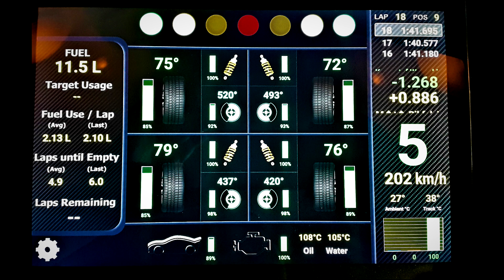AI 100%: тестовая гонка Ginetta GT4 @Zhuhai Project CARS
Подготовка к этапу чемпионата в классе GT4

Искусственный интеллект - 100%, все ассисты выключены.

Дата: 23 Января 2017
Время: 10:00 (GMT+3)
Трасса: Zhuhai International Circuit
Продолжительность гонки: 30 мин

Computer:
MoBo: Gigabyte G1.Sniper M5
CPU: Intel i7-4790K (4.4 GHz)
GPU: Gigabyte GTX980 OC
RAM: 16 GB DDR3

Monitors:
3 x 32'' 16:9 1920x1080 Curved

My Racing/Gaming Setup:

Rig:
RaceRoom GameSeat RR3033

Wheel:
Thrustmaster T300 Ferrari Integral Racing Wheel Alcantara Edition
+ Thrustmaster Ferrari F1 Wheel Add-On
Shifter:
Thrustmaster Gangschaltung TX Racing Wheel TH8A Shifter AddOn

Pedals:
Thrustmaster TX Racing Wheel T3PA-Pro Pedalset

on Samsung Galaxy Note 3